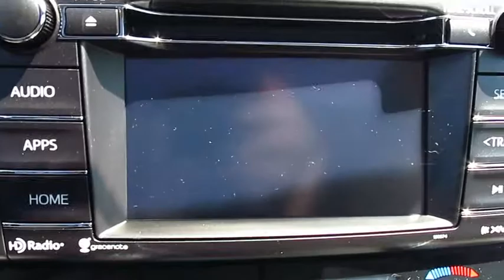2017 Toyota RAV4 Live Video! Tampa, Wesley Chapel, Brandon, New Port Richey, FL Live 173593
Stadium Toyota
5088 N. Dale Mabry Highway

The right choice for any adventure, our 2017 Toyota RAV4 XLE presented in Super White is an ideal choice for you and your on-the-go lifestyle with its ideal blend of utility, efficiency, and style! It embodies value and functionality with its spirited 176hp 2.5 Liter 4 Cylinder paired with a 6 Speed Automatic transmission that features ECO and sport modes. Pick your destination and get going; you'll love the smooth, confident handling of our Front Wheel Drive SUV and will be smiling with the excellent efficiency of near 30mpg.    Our popular crossover has sporty good looks that encourage you to get behind the wheel and take command of your day! Take a look at our photos to see this RAV4 XLE radiates premium good looks inside and out with a spacious cabin equipped to manage your daily grind. You'll appreciate a height adjustable power lift-gate, remote key-less entry, dual-zone automatic climate control, Entune Audio Plus with Connected Navigation App multi-media bundle/Bluetooth/voice recognition, and an integrated backup camera.    Designed to support your awareness and keep you out of harm's way, our Toyota Safety Sense combines a pre-collision system, lane departure alert, dynamic radar cruise control, and other safety features. With dynamic good looks, a get-it-done demeanor, and optimal versatility, our RAV4 is a practically perfect choice!